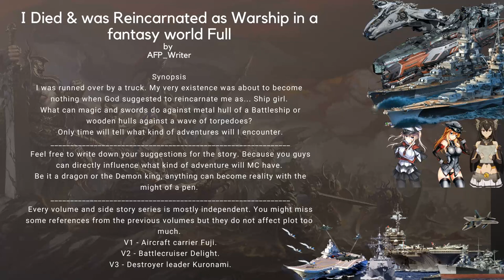I Died & was Reincarnated as Warship in a fantasy world Full by AFP Writer Vol01 Rewrite001 to 100